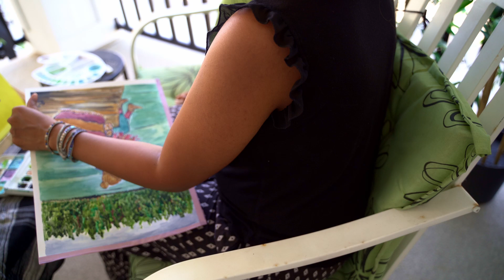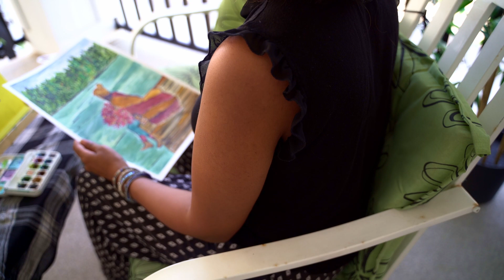Summer's End & Autumn's Begin: Artful Conversations at the Seasonal Junction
"Step into the tranquil world of art and the ever-shifting seasons as we gracefully transition from summer's embrace to the cozy beauty of autumn. 🍁✨ Join me for heartfelt conversations that explore the magic of this seasonal junction and the inspiring connection between art and nature. 🎨🍂 ArtAndSeasons FallIsHere CozyConversations SeasonalJunction AutumnArt Inspiration NatureInArt CreativeExpression SerenityInChange" the inspiring connection between art and nature. 🎨🍂